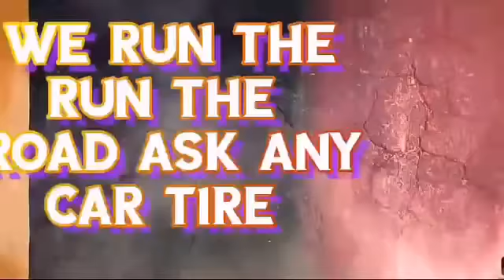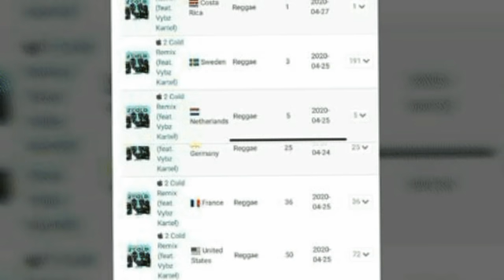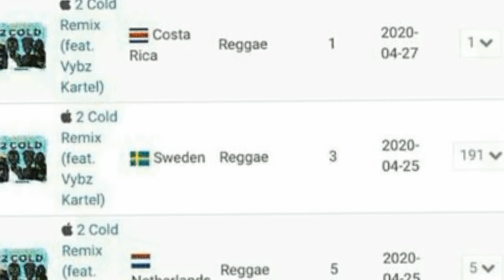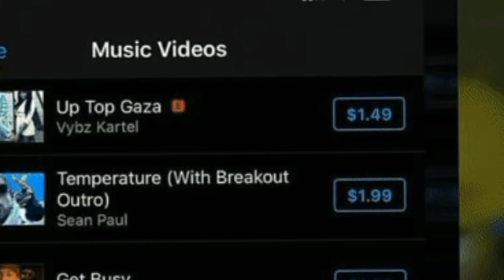Vybz Kartel ITunes No.1 Shawn Storm Díss Jahmiel Wïcked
Here on my channel i discuss dancehall and entertainment in this vlog i discuss dancehall superstar Vybz kartel and Shawn storm diss Jahmiel thanks for viewing and becoming a subscriber